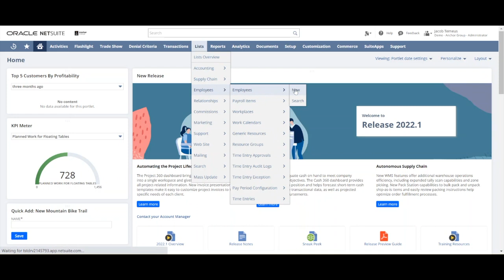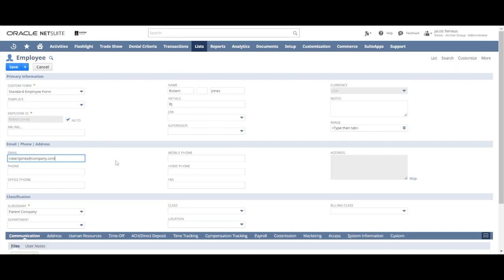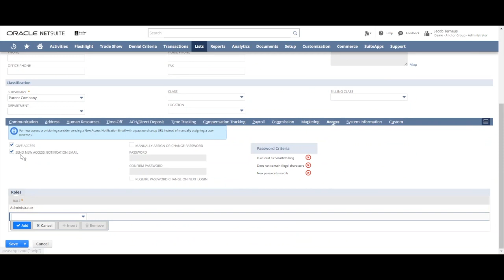NetSuite Tutorial | How to Give Someone Access to NetSuite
Learn how to give someone access to your NetSuite account. Remember to adjust the individual's access permissions to match their role! Full written tutorial

0:00 Introduction and Requirements
0:45 Creating an Employee Record
1:43 Setting Employee Access Options